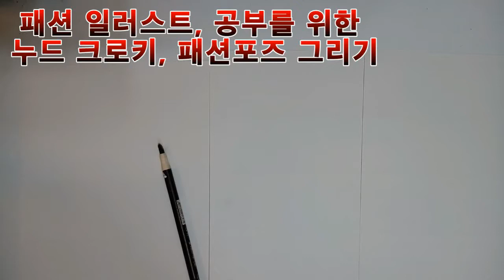패션일러스트[Fashion Illustration]....패션포즈 크로키, 쉽고... 빠르게...그리는 꿀팁이...?